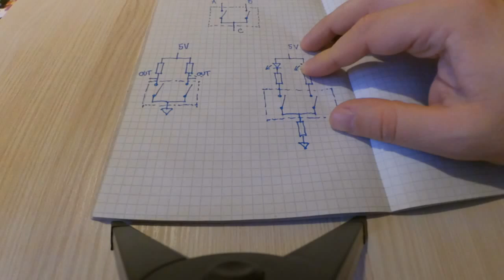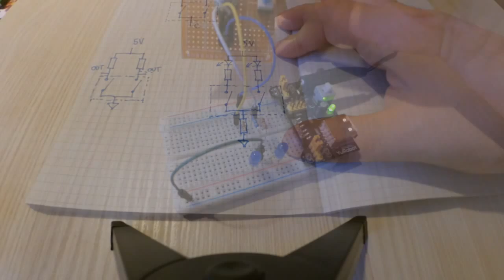Rotary Encoder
How it works. Example on breadboard using 1 rotary encoder, 2 LEDs and 3 10k resistors and cheap 5 V power supply.